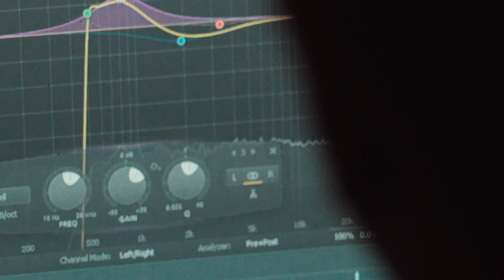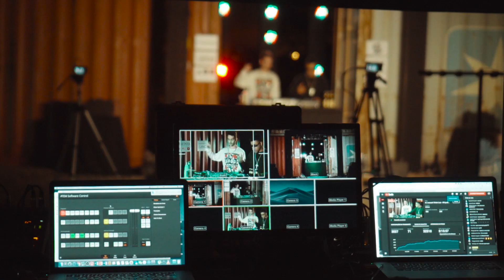ANIVERSÁRIO MEMORÁVEL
Comemorei meu aniversário ao lado de pessoas que admiro, mas tomando às devidas precauções e protegendo àqueles que amo. Dia memorável!

Filmagem: Take U Films
Produção: in | concert